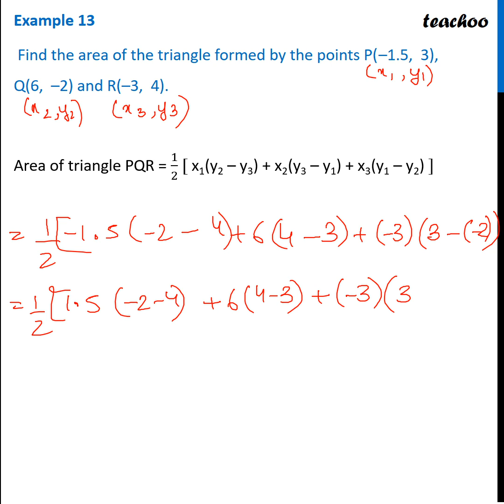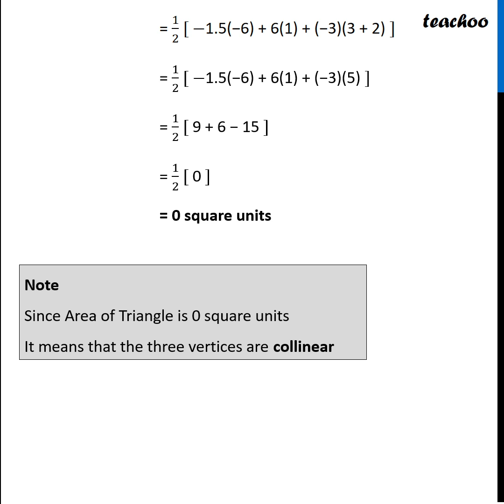Find area of triangle P(–1.5, 3), Q(6, -2) - Examples - Teachoo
Get solutions to all questions of Coordinate Geometry Class 10 You can also find all Maths solutions for Class 6 to 12 And solutions and videos for all subjects of class 6 to 12 — Download Teachoo App: Android IOS — Our SOCIAL MEDIA PROFILES ➡️ Instagram ➡️ LinkedIn ➡️ Twitter ➡️ Facebook — Teachoo is your go-to resource to learn anything. For school students, we provide the most organised content for all subjects for Classes 6 to 12. And for non-school students, we teach Excel, Tax Filing, Accounting, Finance and English speaking. Tags